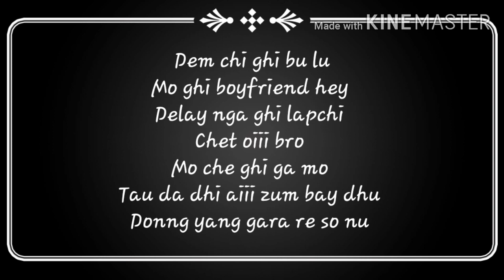Nga jowi lam khar by Rinchen Dorji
This song is just a time pass ...
So plz dont mind listening to this song ...
Easpically girls ...